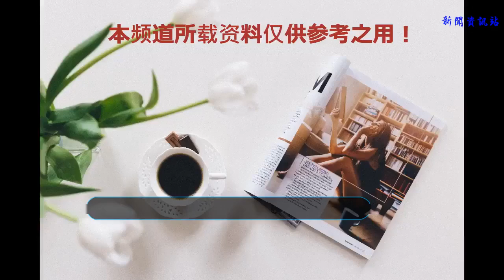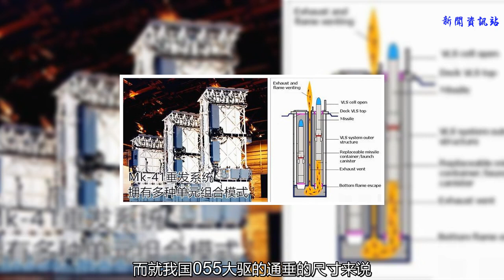055大驅為什么選擇112單元的垂發？這里告訴你答案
谢谢！

            055大驅為啥選擇112單元的垂發呢？其實是出自排水量，型深和防護的卡芙拉裝甲的敷設厚度的綜合考慮。

我們來看看世界著名的萬噸左右的驅護及巡洋艦的垂發數量，首先我們看看美國的提康德羅加級萬噸巡洋艦和美國的阿利伯克級的垂發布置，兩者均采用MK41垂發系統， MK41的發射箱邊長是63.5厘米，長度是6.7米，后因考慮到布置戰斧巡航彈的需要，加長到7.7米；提康德羅加級的前五艘（CG-47~51）都在艦首與艦尾各配備一具MK-26 Mod5雙臂導彈發射器，每具可裝填44枚導彈，除了主要的標準-2防空導彈之外，也能填入阿斯洛克反潛導彈；自邦克山號（CG-52）以后，提康德羅加級換裝為MK-41垂發系統，八聯裝共16組，合計128個垂發管，由于有六管需要安裝海上再裝填裝置，故而實際有效垂發數為122單元；而阿利伯克級的MK41垂發管數為96個，考慮到海上再裝填裝置的需要，實際為90個。需要指出的是MK41兼具發射多種反艦、防空、反導、反潛、對陸攻擊導彈，除了反艦的魚叉導彈采用傾斜發射和近防的拉姆采用多管發射器發射外，其他導彈均采用MK41垂發系統，如反潛的阿斯洛克導彈，中程防御的ESSM北約海麻雀防空導彈，該導彈在MK41垂發裝置上實現了一坑四彈的構型，而遠程防空彈標準-2，專用反導標準-3導彈以及對陸攻擊型戰斧和反艦型戰斧均在MK41上有一席之地，可以說MK41是最早的通用垂發系統的發端，但唯一不足的是MK41只能適應熱垂發，而不能實現冷垂發，這也是美中不足的地方，而就垂發尺寸來說，還嫌過小。

基于MK41使用中暴露出的問題，美國設計了第二款通用垂發系統，即MK-57先進垂直發射器（AVLS）系統，該系統采用20×4聯裝垂發系統，雖然垂發數量相比阿利伯克級和提康德羅加級的垂發數量有所減少，但垂發箱的尺寸卻相比MK41有所擴大，其邊長增加到71厘米，長度增加到7.93米，而就我國055大驅的通垂的尺寸來說，其長度達到了9米，垂發箱邊長達到了85厘米，與美式通垂不同的是我國055的通垂是冷熱垂發通用的，除了055大驅的的大型發射模塊外，還有052D的中型發射模塊，其垂發箱邊長是相同的，而長度減到7米，中型垂發也沿用于052D七千噸排水量驅逐艦，除了大型和中型發射模塊外，通垂還有一款小型模塊，其長度減到3.3米。

就055大驅的排水量和其垂發單元的尺寸來看，可以說其垂發單元數是當之無愧的老大，相比提康德羅加級巡洋艦，雖然垂發箱數量不足，但考慮到055大驅的垂發模塊的尺寸和可以實現一坑1~4導彈的布置布局，基于055大驅垂發模塊的尺寸，未來還可以考慮反艦彈道導彈上艦，實現將對方航母隔離在數千公里之外，無所作為，而除了美國MK57&MK41所具有的功能外，055大驅的發射模塊也可以實現垂發折疊包裝的無人機的考慮，或者巡飛彈：巡飛彈既可以作為導彈攻擊，也可以作為偵察用途！應該說055大驅超過100單元的通垂垂發選擇，是目前萬噸主戰大驅及巡洋艦垂發中的No.1！